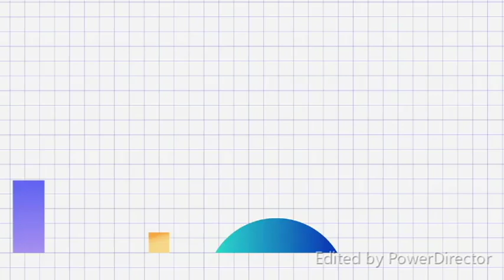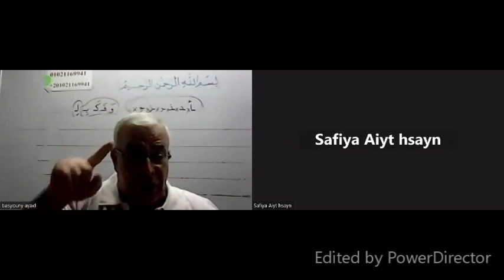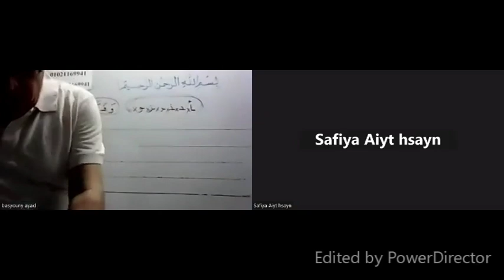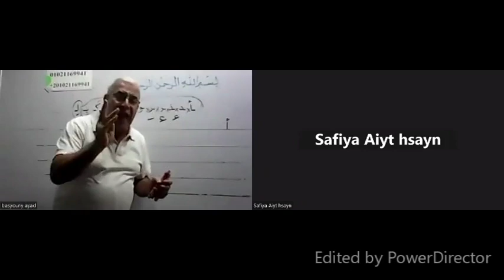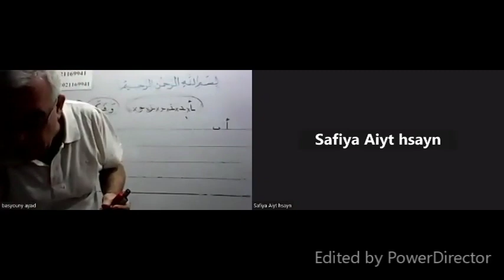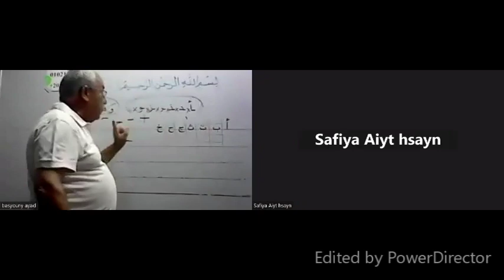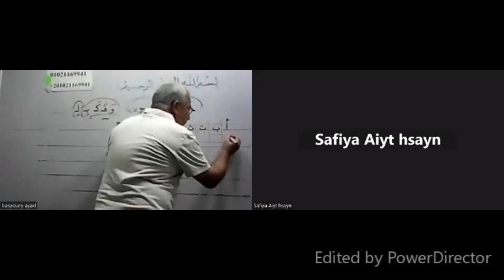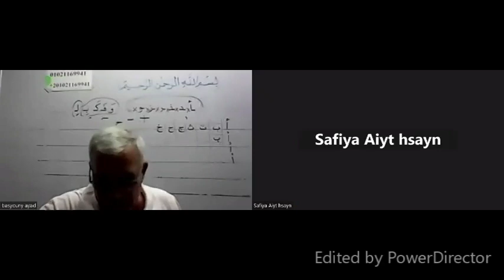الحلقة (1) نصائح لتعلم القراءة والكتابة ... تعلم كتابة وقراءة الحروف بطريقة صحيحة